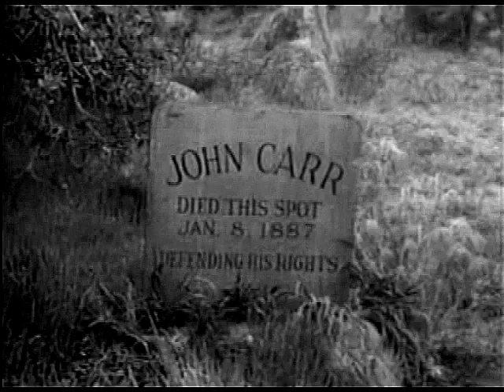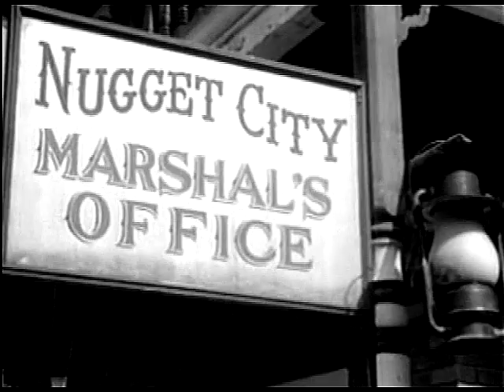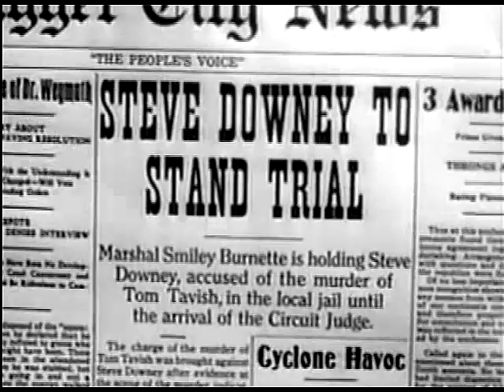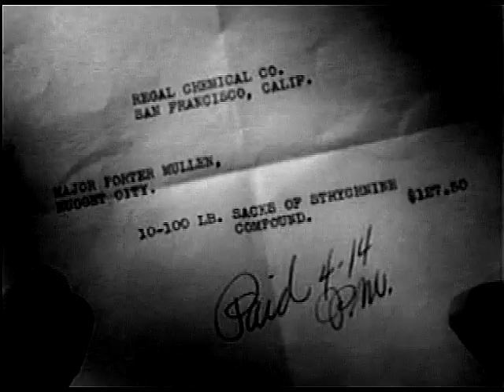The Durango Kid - South Of Death Valley - Charles Starrett, Clayton Moore, Smiley Burnette